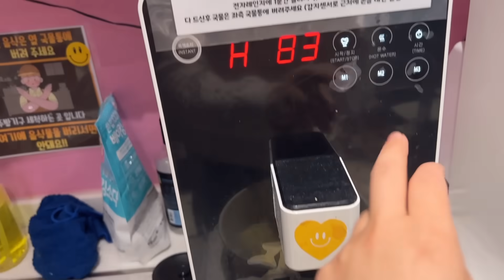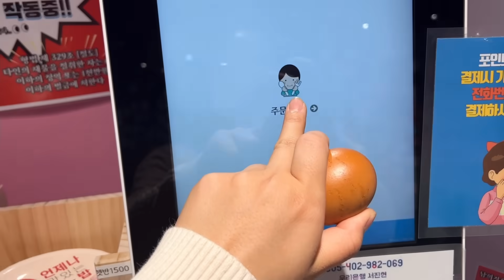帶金老二去治療牙齒，實拍韓國自助拉面店，國內也有這種店麽？